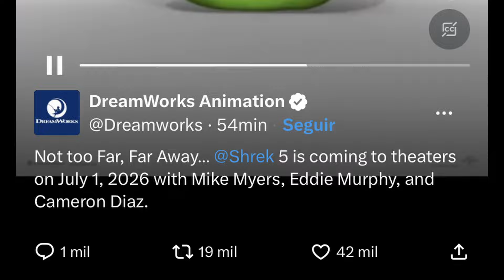“Shrek 5” ya tienen fecha de estreno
DreamWorks Animation mediante una publicación en X con la canción de All Star de Smash Mouth de fondo y un clip animado, da a conocer la fecha de estreno además de confirmar que el elenco principal estará dé regreso.

“No muy, muy lejos…. Shrek 5 llegará a los cines el 1 de julio de 2026 con Mike Myers, Eddie Murphy y Cameron Diaz.”

CineMasPod
Guajillo Digital

México 2024